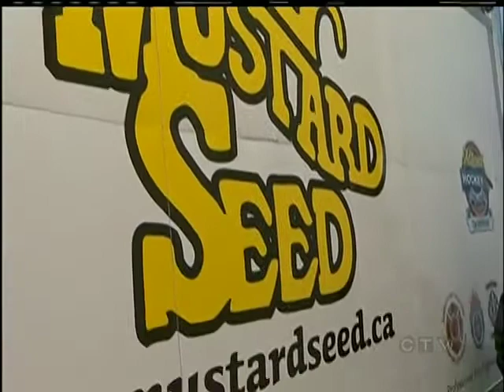Mustard Seed Reaches a Crisis Point